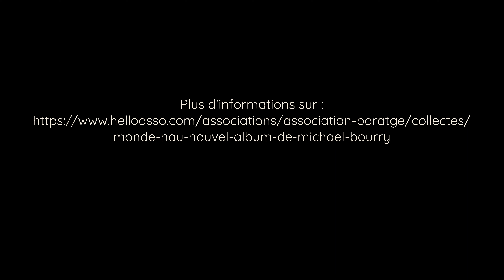2/4 - Nouvel album Monde Nau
Prochaine vidéo le 26 juin 2023 !